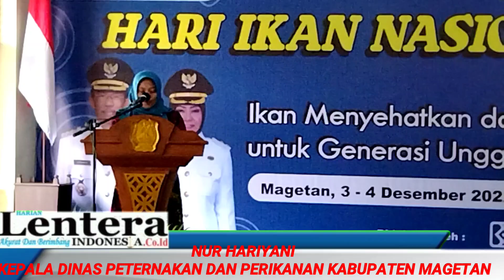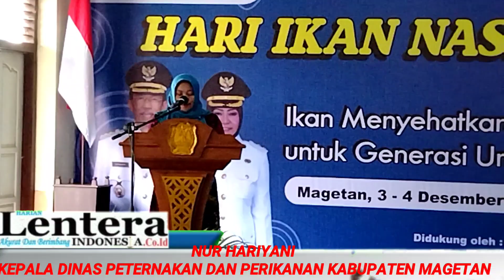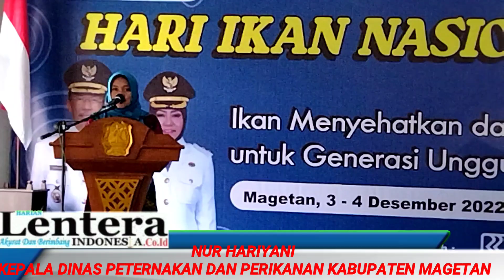BUPATI MAGETAN"SUMBERDODOL MENJADI PILOT PROJECT PENGEMBANGAN BUDIDAYA IKAN AIR TAWAR"